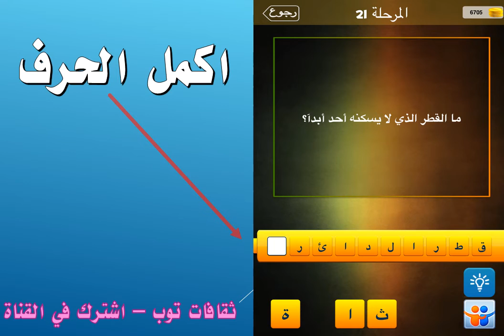ما القطر الذي لا يسكنه احد ابدا؟